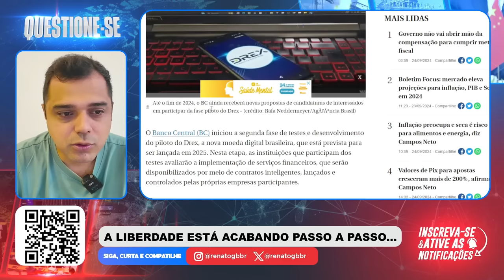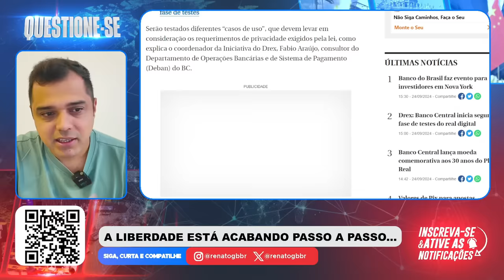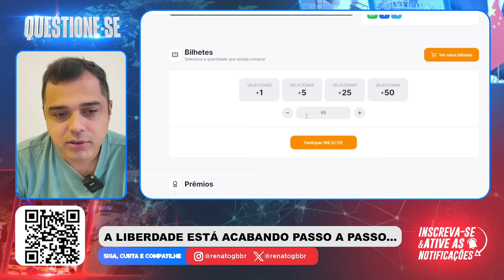O LAÇO FINAL no BRASILEIRO. Todos PRECISAM SABER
📱 Conecte-se Comigo 📱

📝 Comente Abaixo 📝 Participe da RIFA e concorra a um IPHONE 15 ou R$ 6 MIL no PIX

📱 Conecte-se Comigo 📱

📝 Comente Abaixo 📝